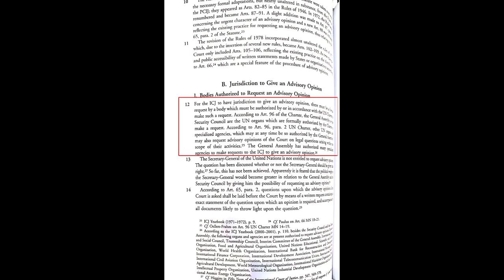HOW KASHMIR CAN BE TAKEN UP BY ICJ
In this video yasirpirzada is explaining the genesis of Kashmir issue, how Kashmir was annexed by India and how Maharaja HariSingh signed instrumental of accession with India. What is Article370 of the Indian constitution and what is the status of Kashmir after the abolition of this article. Most importantly how the Kashmir issue can be referred to ICJ under the Statute of InternationalCourtofJustice. The video shows the relevant international law under which this Kashmir issue can be adjudicated by the ICJ.